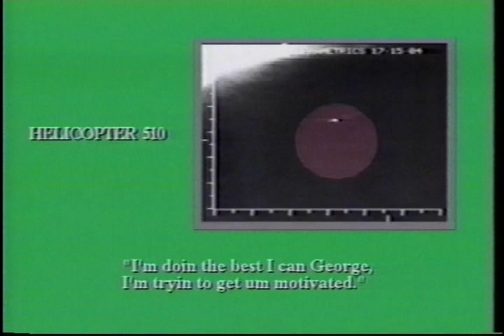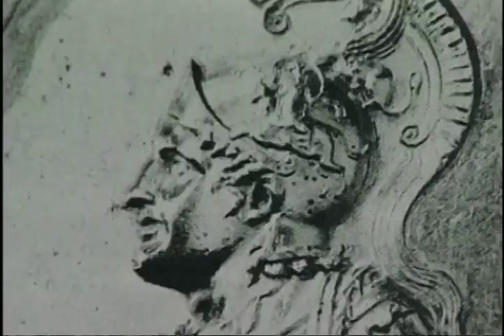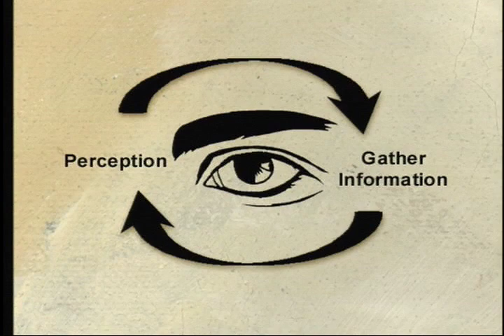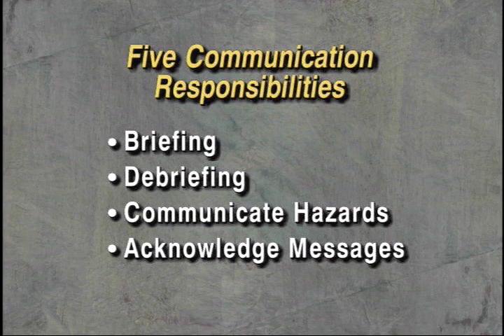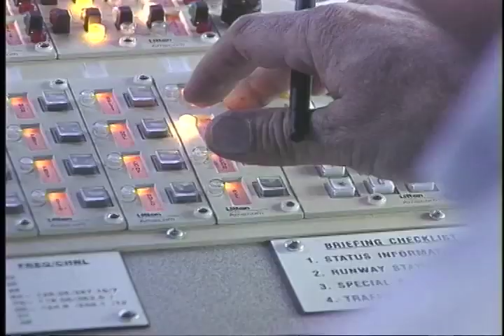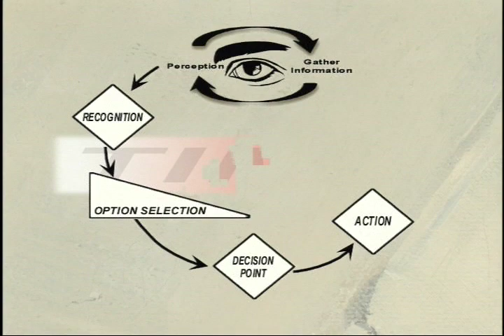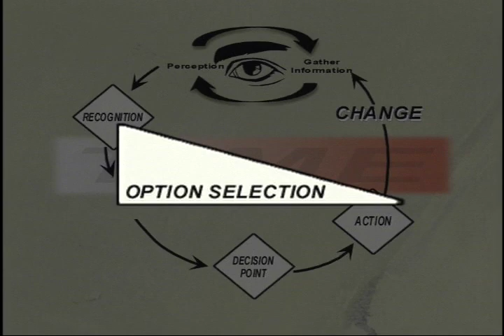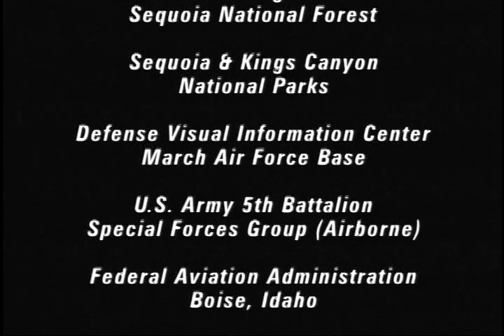Human Factors in the Wildland Fire Service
Human Factors in the Wildland Fire Service - National Wildfire Coordinating Group 2008 - NFES 2985 - Course L-180.